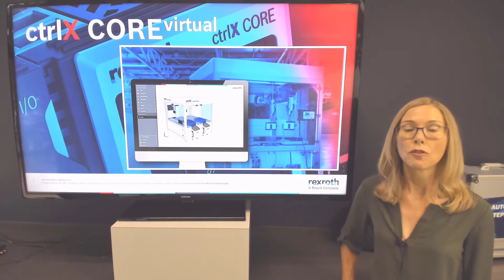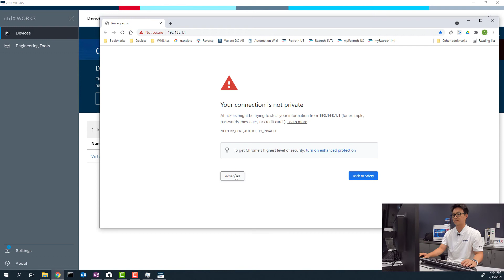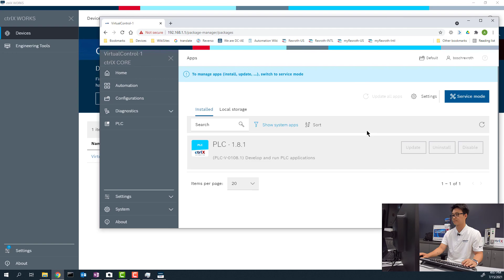ctrlX Core Demo Kit #4 – Virtual Control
It isn’t necessary to have ctrlX CORE hardware in order to run ctrlX CORE software.  The Virtual Control allow you to configure a digital twin of your system and begin configuration early, ahead of machine programming.